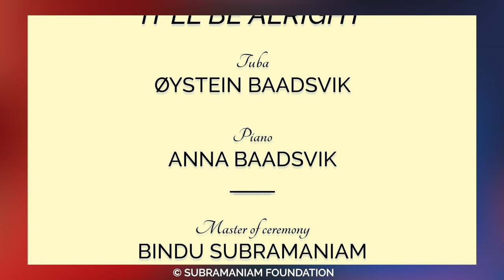Anup Jalota, Øystein Baadsvik | Special Interviews | LGMF 2021 - 30th Edition | Episode 2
We hope all of you enjoyed the first episode of the Lakshminarayana Global Music Festival featuring the European Recording Academy Orchestra, John Mclaughlin, and an interview with Lord Yehudi Menuhin.

We are happy to present Episode 2 in association with the Vishwakarma University which features the legendary Bhajan Samrat Anup Jalota singing his popular bhajans and Norwegian tuba player Oystein Baadsvik performing his composition 'It will be alright' featuring pianist Anna Baadsvik, following a conversation of the artists with Dr. L. Subramaniam about their musical journey.